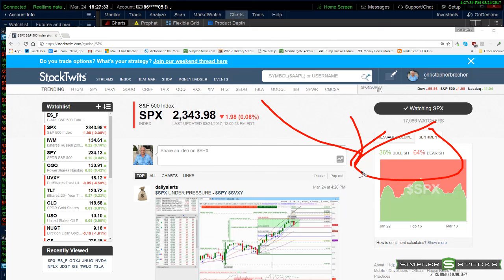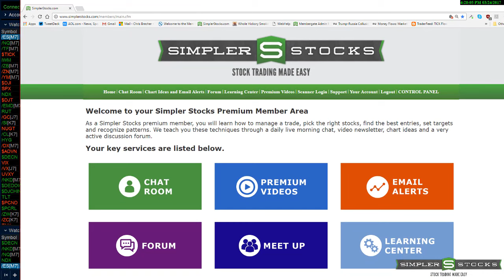Simpler Stocks: The Markets Hold Hourly Support, For Now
After a day when news keeps whipping around the markets, overall markets stayed around the unchanged levels today. We were buying cheap options again, but trading ultra short term. Many of the trades were doubles!